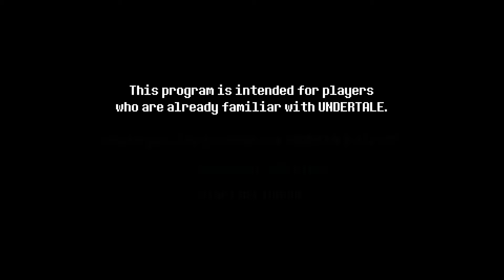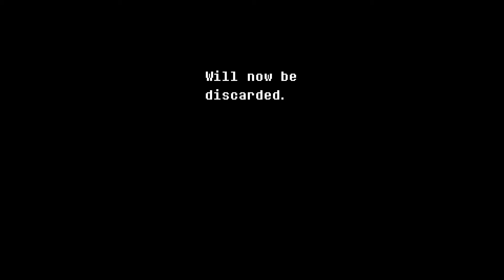deltarune ║ Part 1 : FALLING ║ Super Vidya Brothers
Your SUPER VIDYA BROTHERS are very excited to bring you a game they've both been rarin' to play on the channel since it's launch late in 2018 -- it's deltarune for the Nintendo Switch!

Deltarune (stylized as deltarune) is a role-playing video game created by American indie developer Toby Fox. The player controls a human, Kris, in a world where monsters live on the surface of the Earth. Kris and a classmate named Susie fall from Earth into a place called the “Dark World” where they meet Ralsei, who informs them that they are heroes destined to restore balance to the world. The players meet various beings who call themselves "Darkners" during a prophesied quest to seal the dark fountain. Mainly through the combat system, the player navigates through different kinds of bullet hell attacks by enemies, which can be resolved peacefully or through violence

Developer(s) Toby Fox
Publisher(s) Toby Fox
Writer(s) Toby Fox
Composer(s) Toby Fox
Series Undertale
Engine GameMaker Studio 2
Platform(s)
macOSMicrosoft WindowsNintendo SwitchPlayStation 4
Release
Chapter 1
October 31, 2018
Genre(s) Role-playing
Mode(s) Single-player